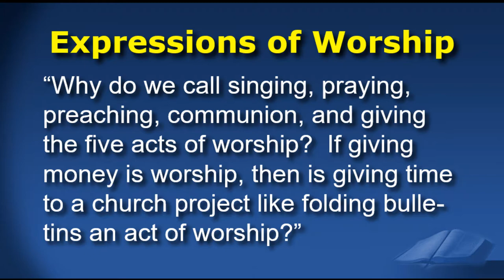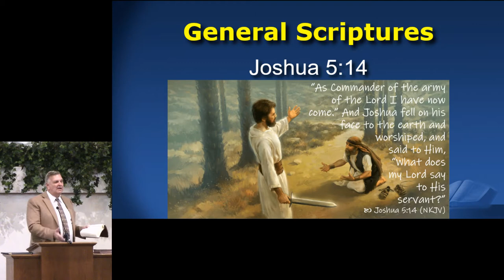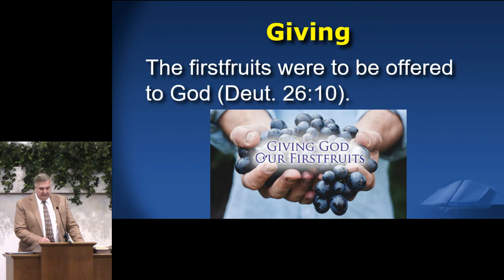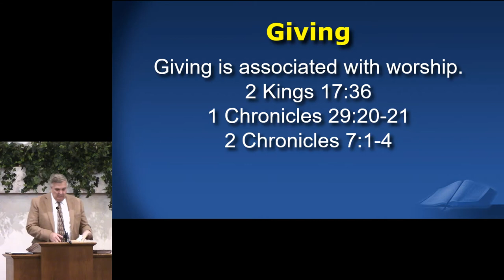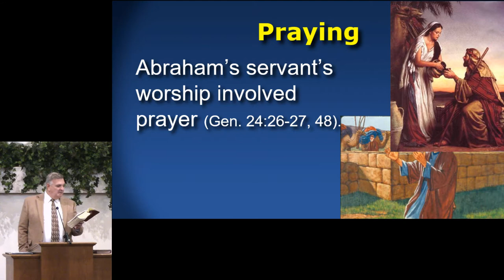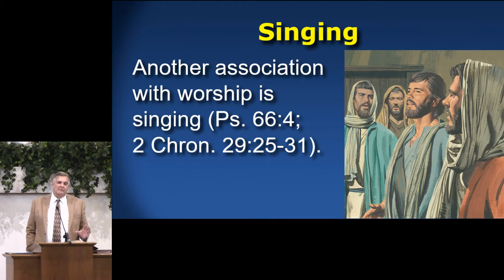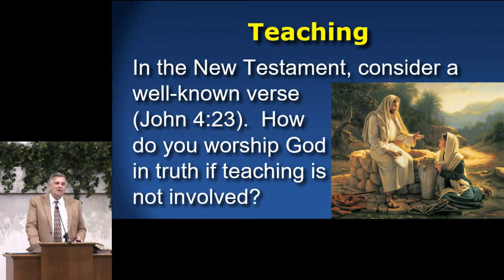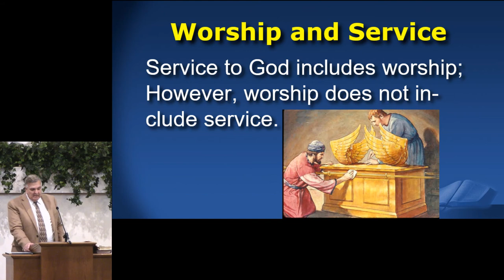Q&A: Are there Five Acts of Worship?